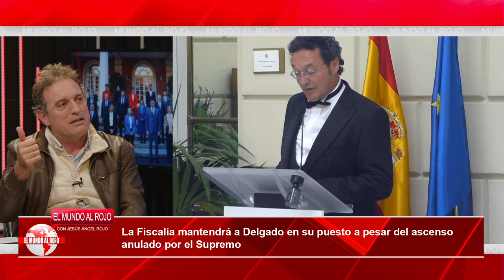💥La Fiscalía mantendrá a Delgado en su puesto a pesar del ascenso anulado por el Supremo💥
Fuentes del Ministerio Público confirman  que Dolores Delgado continuará desempeñando el cargo de fiscal de Sala de Derechos Humanos y Memoria Democrática. La sentencia del Tribunal Supremo, que invalida su ascenso al rango más alto en la carrera, no tiene efecto en su nombramiento más reciente, realizado en junio. Su situación podría cambiar si el Alto Tribunal se pronuncia en el mismo sentido en los recursos pendientes. Dos asociaciones de fiscales y Luis Ibáñez, quien compitió con Delgado por el puesto recientemente creado, solicitaron la anulación de la designación de la exministra de Justicia debido a un intercambio de favores indebido.

Álvaro García Ortiz, sucesor de Delgado al frente de la Fiscalía General del Estado, es señalado por el Tribunal Supremo por utilizar su poder de manera indebida en el ascenso de la exministra de Justicia, hace un año. A pesar de no tener el respaldo del Consejo Fiscal, se decidió promover como fiscal de Sala de lo Militar a la actual fiscal de Sala de Memoria Democrática. La mayoría del órgano consultivo optó por Luis Rueda, quien tiene una amplia experiencia como capitán auditor del Cuerpo Jurídico Militar de Defensa.